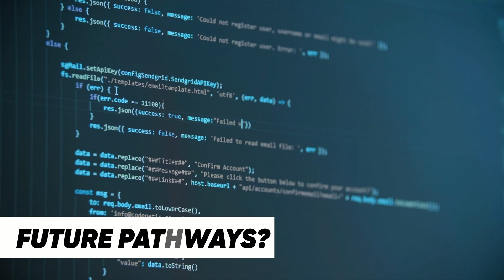Master of Data Science in RMIT🇦🇺 | International Students in Australia | Vlog #223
00:00 Intro
00:37 Master of Data Science
01:22 Why Australia?
02:07 Why RMIT?
03:48 Fees?
04:48 Lecturers?
06:56 Course Structure?
10:05 Future Pathways?
10:56 PR?
12:37 Personal Experience
14:28 Outro

"My videos are created solely for entertainment and educational purposes. I want to emphasize that I have no intention of offending or insulting anyone with the content presented in this video." ~ KapsLock